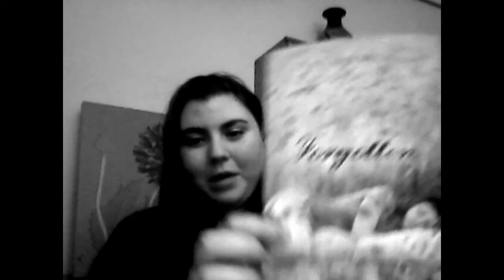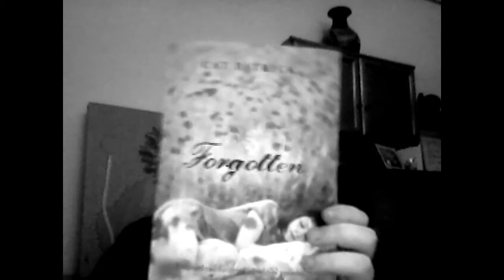Videoreseña de Forgotten, de Cat Patrick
Videoreseña de Forgotten, de Cat Patrick, publicada por ediciones La Galera